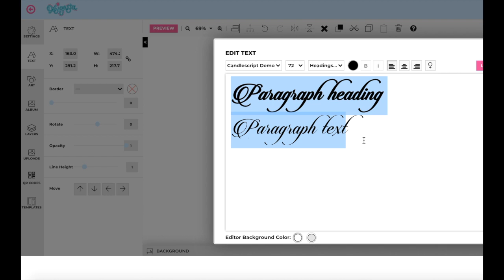How to format a paragraph in Designsta.com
This video shows you how you can format your paragraphs in Designsta.com